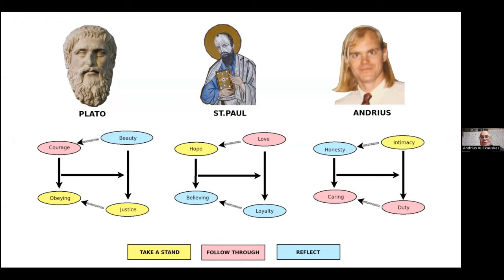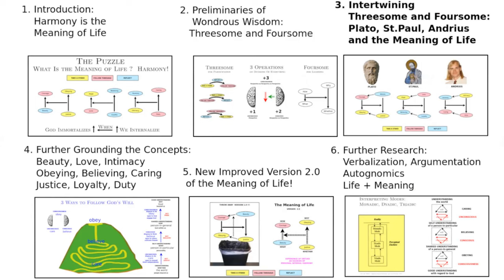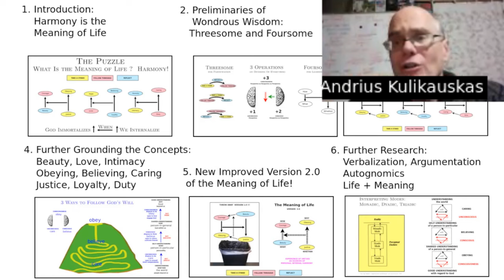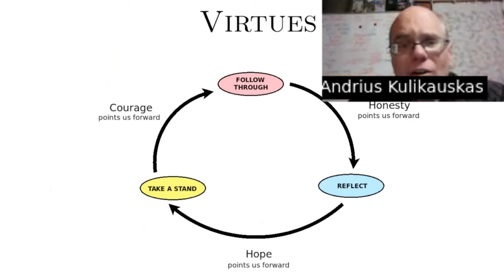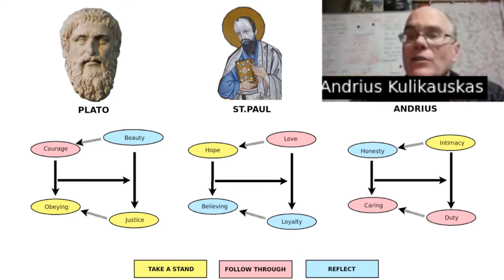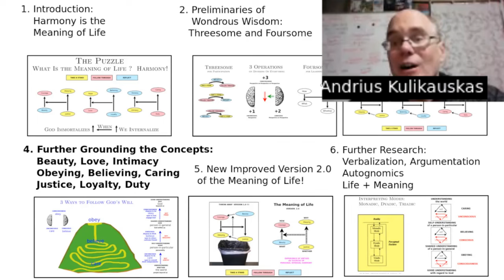MoL-3D Meaning of Life: Plato, St.Paul, Andrius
The meaning of life can be described structurally with a framework which, permuted in three ways, yields the value systems of Plato, St.Paul and me, Andrius Kulikauskas, the host of Math 4 Wisdom.

which is part of a longer series on Wondrous Wisdom, a language of wisdom in terms of cognitive frameworks.

0:30 Review of basic structures: the threesome - the learning cycle of taking a stand, following through, reflecting; and the foursome - four levels of knowledge: whether, what, how, why.  Three minds: Unconscious, Conscious, Consciousness.  Reviewing the value systems of Plato, St.Paul, Andrius.
8:10 Review of the series of videos.
10:00 Plato's system
12:20 St.Paul's system. Loyalty (external perspective) vs. Faith (internal perspective)
16:05 Virtues (courage, hope, honesty) in terms of the learning cycle.
18:30 Positive emotions (beauty, love, intimacy)
22:30 Andrius's system
29:10 When human internalizes external perspective as internal perspective, then God immortalizes our moments of positive emotion in terms of the everlasting virtue we resonate with.
31:40 The meaning of life is this harmony, this conversation with God.
33:00 Internalize loyalty as believing, then love evokes hope.
34:15 Internalize duty as caring, then intimacy evokes honesty.
35:00 Three kinds of harmony: justice, duty, loyalty.
36:50 Upcoming videos.

where you can join our study groups!